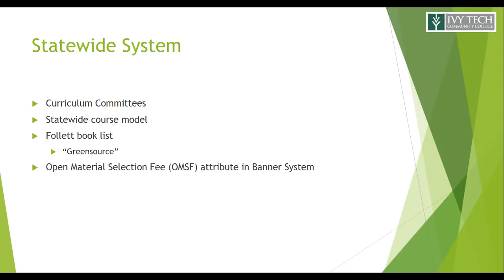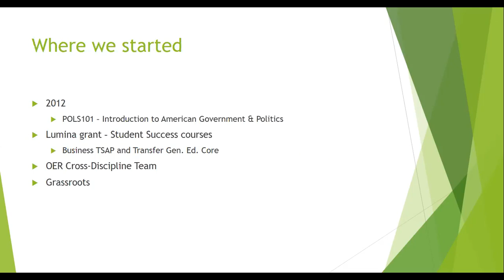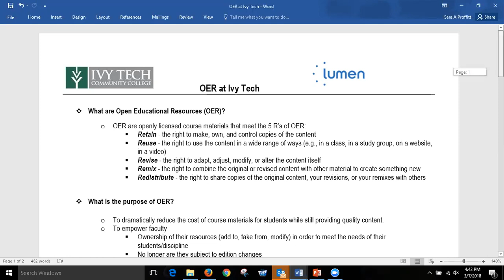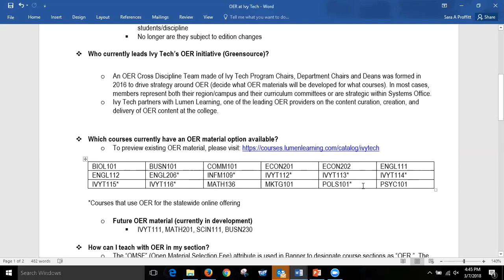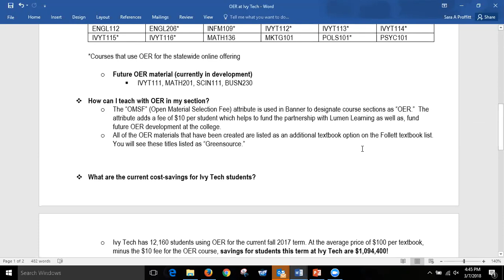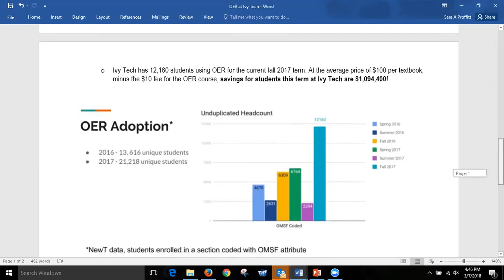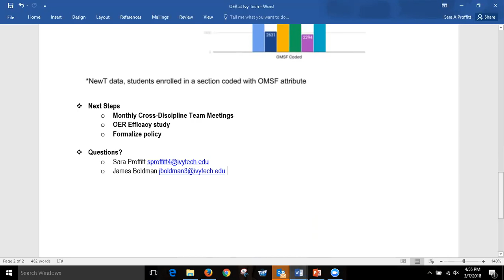Ivy Tech Community College OER Degree Showcase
Director of Instructional Design Sara Proffit and instructor James Boldman share how Ivy Tech Community College is developing an OER Degree for transfer to expand access to instructional materials and improve learning outcomes for students.